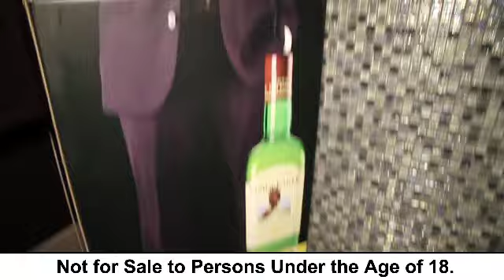P-Kuttah @ The Fish Eagle New York Party (DBN)